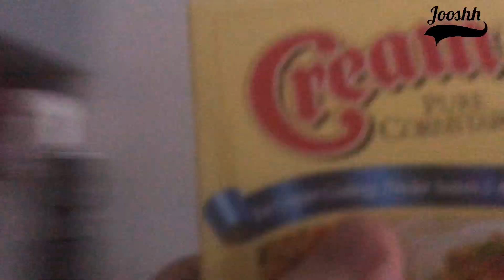Porkchop with Mushroom Gravy | josephanthony3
Hello Guys welcome back po sa channel ko. Heres my quick amd Easy , simple Recipe for my  Porchop with mushroom gravy